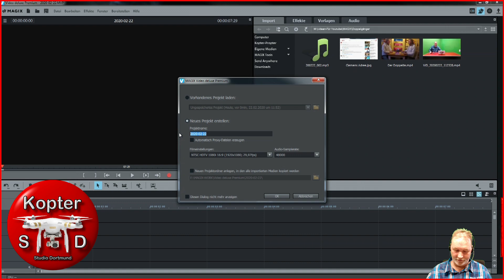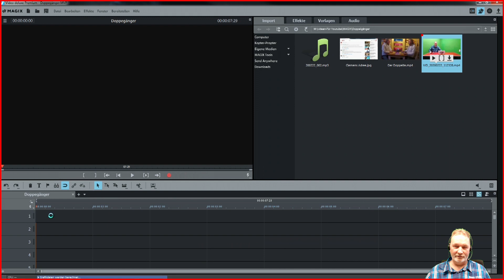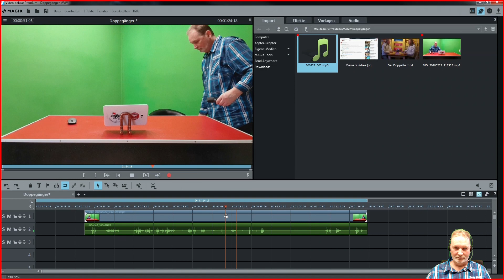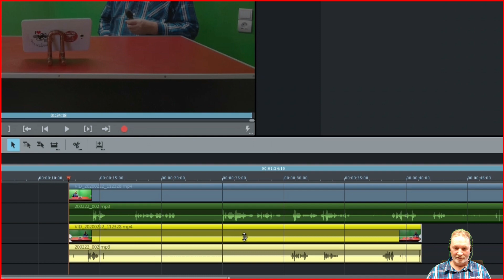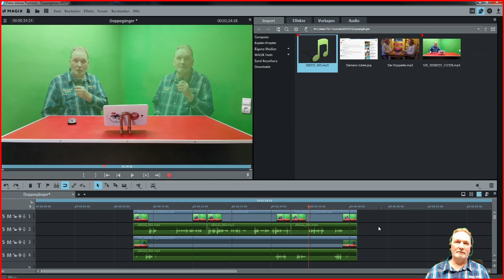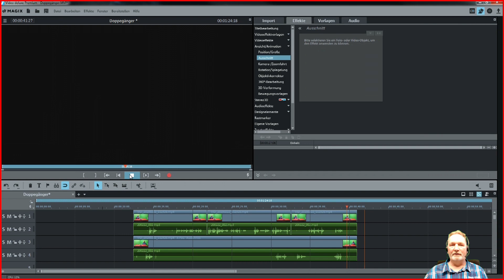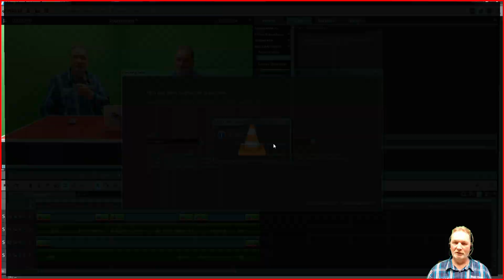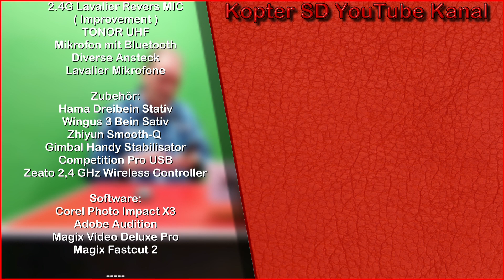Magix Video Deluxe • Klonen • Clone • Doppelgänger Effekt • Schritt für Schritt • Tutorial • deutsch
Seid mir gegrüßt ihr ständig schneidenden Video Hobbyisten und Regisseure, heute zeige ich euch, wie ihr den Klon Effekt, besser bekannt als Doppelgänger Effekt mit einfachen mitteln und ein wenig Vorbereitung mit nur wenig Klick Arbeit, mit Magix Video Deluxe hin bekommt. Es gibt 2 Varianten dies zu bewerkstelligen. Die erste Methode ist der Croma Key Effekt besser bekannt als Green Screen oder Blue Screen Effekt, Voraussetzung ein Green Screen oder Blue Screen sollte vorhanden sein. Die Zweite Variante ist der Ausschnitt Effekt der auch ohne Green Screen / Blue Screen funktioniert. Mit diesem Effekt ist es möglich, das Video Bild in einzelne Bereiche aufzuteilen, so das ihr euch nebeneinander darstellen könnt. Bei beiden Versionen ist es sehr Wichtig, das sich im Video nichts verändert wie Beleuchtung oder Bildschärfe. Mit der Profi App für das Smartphone, Filmic Pro, das es für Android und auch Apple gibt, bist du auf der sicheren Seite, sofern du mit deinem Smartphone filmst. Ein Stativ ist ein muss bei dieser Art des Filmen, ich benutze oft mein Samsung S8 Smartphone als Video Kamera und der Filmic app.
▬▬▬▬▬Beschreibung Video:▬▬▬▬▬▬▬▬▬▬▬   •

▬▬▬▬▬BESCHREIBUNG DES KANALS:▬▬▬▬▬▬▬
Herzlich willkommen auf meinem YouTube Kanal Kopter Studio Dortmund.
Ein Klick und der Flug beginnt, Fallschirm dabei ? Atemberaubenden Perspektiven! Industrie von oben, Zechen, Türme, lost places, Schlösser und vieles mehr! Eingefangen mit meinem fliegenden Auge. Dies ist ein Hobby Kanal, auf dem es nicht nur Drohnen Videos gibt.
Mein Headset:
Wireless Lavalier Mikrofon:
Smartphone Gimbal:
Speedlink Competition Pro USB
KOKA Exclusive Edition Joystick
Retro-Gaming Games PC / MAC
The C64 Maxi - der C64 Maxi
Upload Plan:
jeden Sonntags ein Video.
Eventuell mittwochs Bonus Video.
Eventuell freitags Bonus Video.
Video sofern vorhanden.
Auch eine Kanal Spende in Form von retro Games, Software oder Hardware wäre eine tolle Sache. Natürlich wird, sofern gewollt (bitte dabei schreiben) Deine holde Tat im Video löblich erwähnt. Dies ist keineswegs in irgend einer Form von Nöten, nur wer möchte, kann hier etwas Spenden.
Amazon Wunschliste:
Impressum:
Uwe Osterkamp
Kopter Studio Dortmund